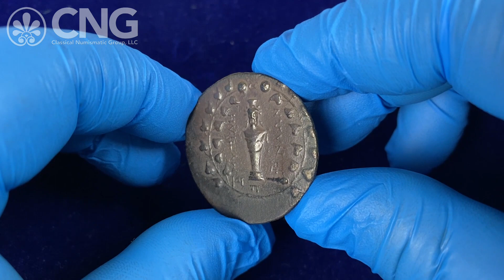CNG 123, Lot 129